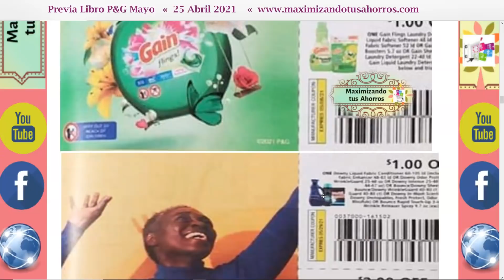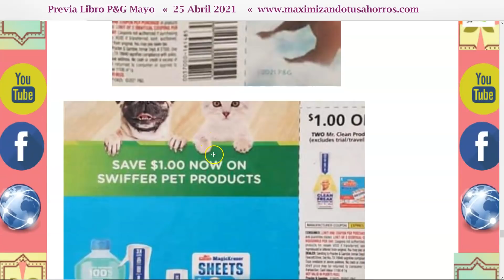🚨Previa Libro P&G Mayo 2021 👉4/25/21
Gracias por utilizar mis Códigos de Referencia:
✔️IBOTTA:
✔️FETCH REWARDS:
✔️RAKUTEN
✔️SHOPKICK:
COOL440574

✔️CHECKOUT 51:
Link de Referencia: